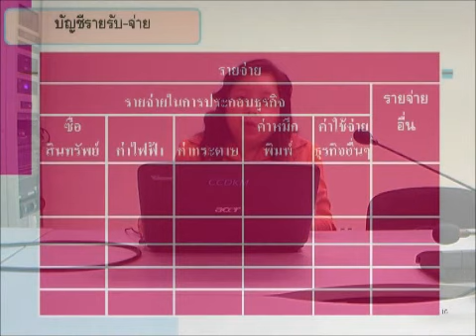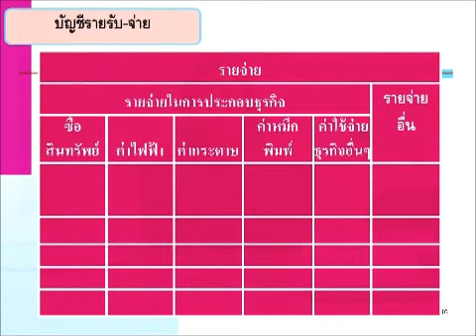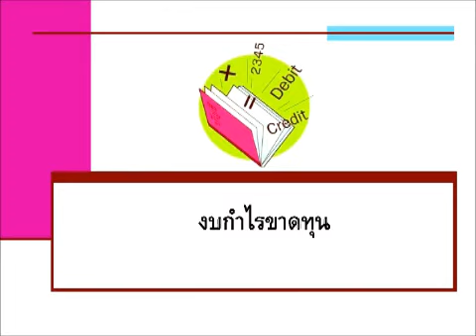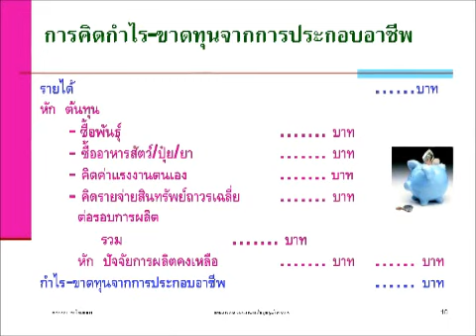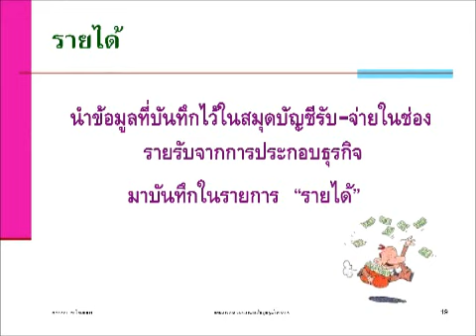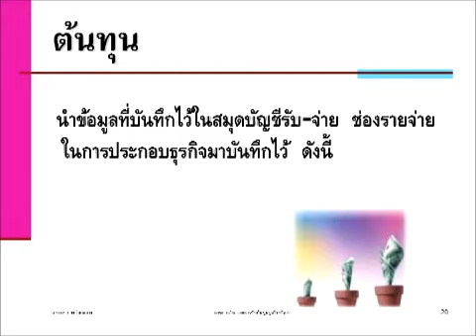Thaitelecentre บัญชี 04of09